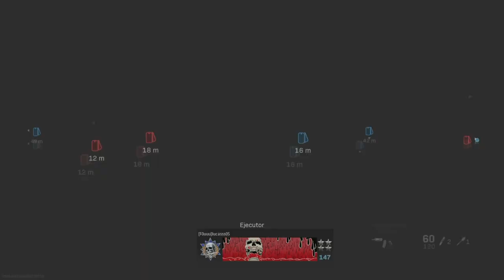COHETE NUCLEAR NUEVAS ARMAS Y EL METRO TEMPORADA 6 WARZONE - MODERN WARFARE